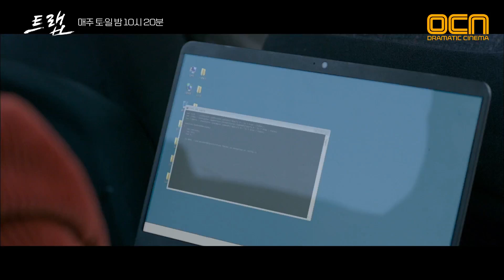*충격* 임화영, 갑작스러운 최홍일의 죽음에 오열! 트랩 5화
*충격* 임화영, 갑작스러운 최홍일의 죽음에 오열!

치밀한 사냥에 걸려들었다.
하드보일드 추적 스릴러 트랩
매주 토/일 밤 10시 20분 OCN 본방송